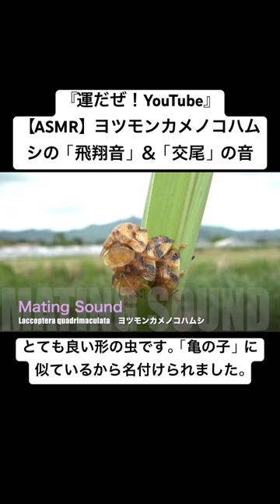【ASMR】ヨツモンカメノコハムシの「飛翔音」と「交尾」の音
『運だぜ!YouTube』（『運だぜ!YouTube』の意味はあなたに運がやってくるです）は自然をテーマに美しい映像と「ミクロの音」の録音に特化したチャンネルです。自然と生き物を通して、子どもたちへ情操教育として「生命の大切さ」や「生きる意味」を享受しています。また世界最高峰の映像芸術と音の芸術を極めたコンテンツを制作しています。

撮影・録音して欲しい昆虫のリクエストをお待ちしています。

Environment issues
Natural education
Video art
sound art
Chewing sound
Mating sound
Sound of battle
Flying sound
Squealing sound